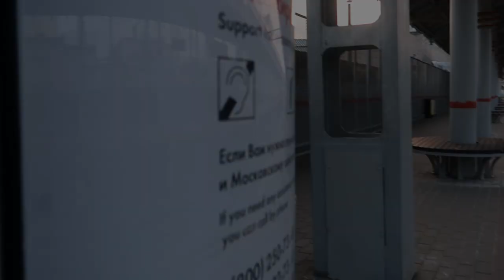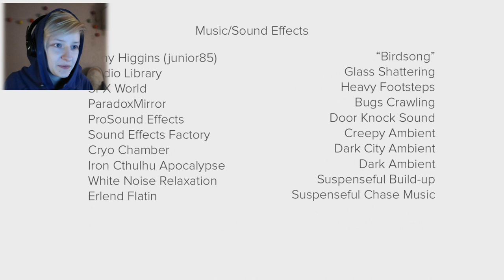Going around | Penumbra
An ever-expanding world hides behind an underground obelisk. Few know its secrets.